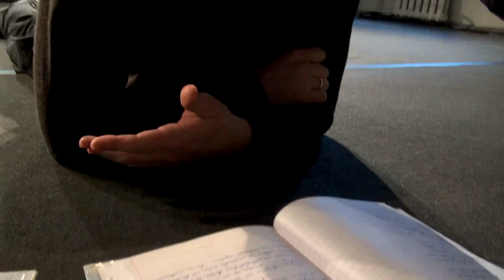Jaunais Rīgas Teātris | DZEJA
Sadarbībā ar Jauno Rīgas Teātri veidots video par izrādi "Dzeja".

Aktieri: Jana Čivžele, Ivars Krasts, Ģirts Krūmiņš, Guna Zariņa un Kaspars Znotiņš
Režija, telpa -- Māra Ķimele